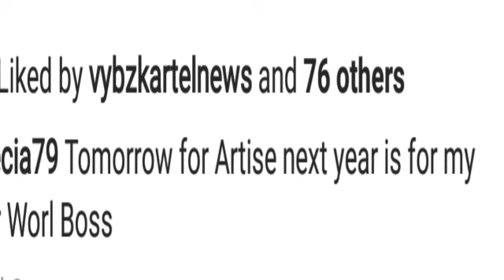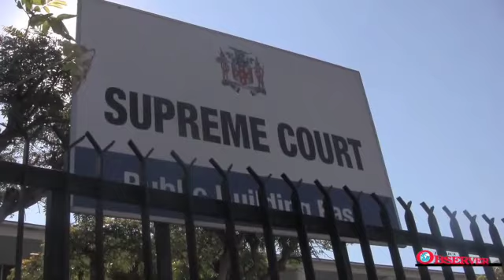Vybz Kartel Sister Said 2019 Her Brother Will Be Free